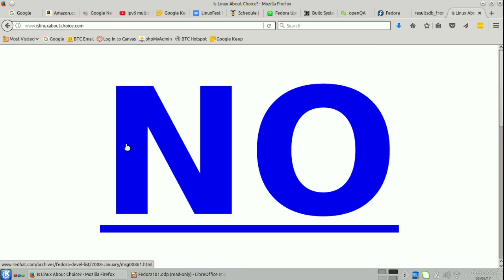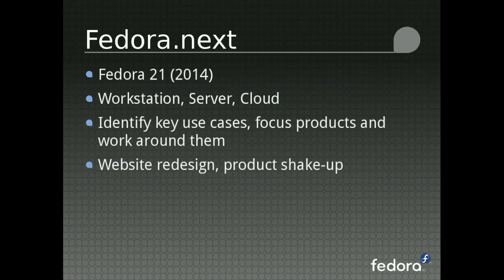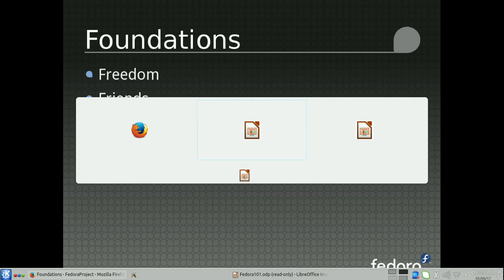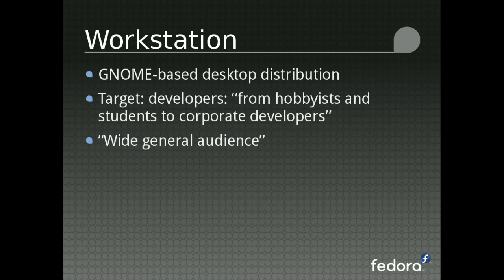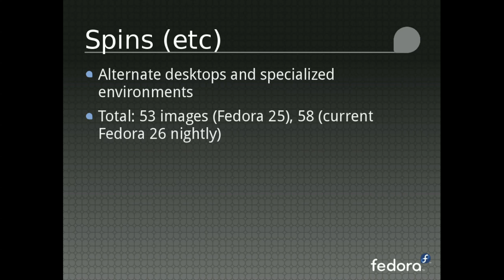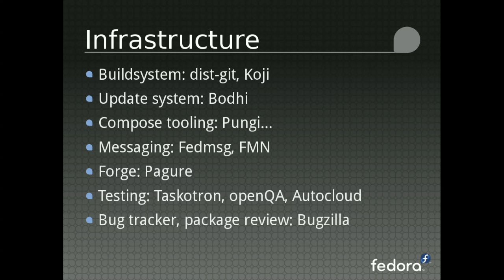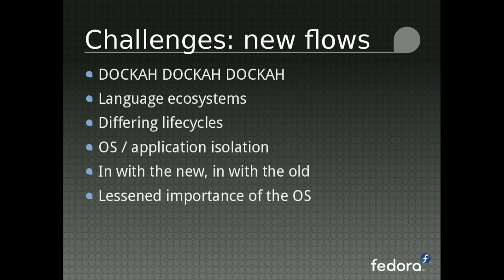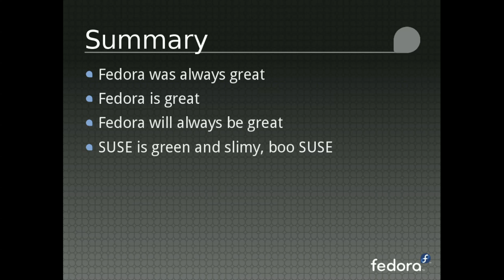LinuxFest Northwest 2017: Fedora: where we are and where we're going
This will be an attempt to give a broad overview of the current status of the Fedora distribution, and our current plans for the future. It'll be somewhat biased towards the areas I'm involved in (building and testing the distro itself, mainly). We'll be looking at the wide range of Fedora flavors and spins currently available, the 'two-week Atomic' process, how Fedora releases are currently developed, tested and released, and some plans and projects that are in progress to improve that: Modularity! Factory 2.0! CI! Come learn about these and other buzzwords!